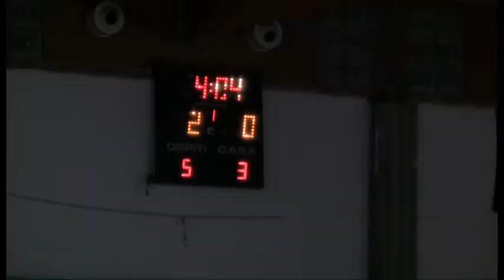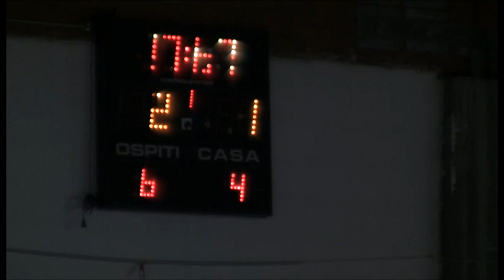Kaos Montesilvano calcio a 5 Partita di campionato 2010/11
Grande prestazione da parte del Montesilvano con Marcio Forte e Mammarella tra i pali ancora giovane,portano a casa una vittoria facile